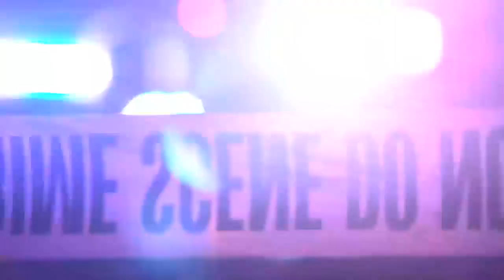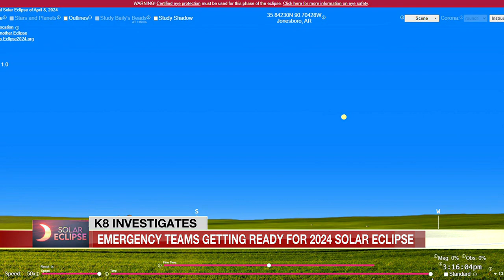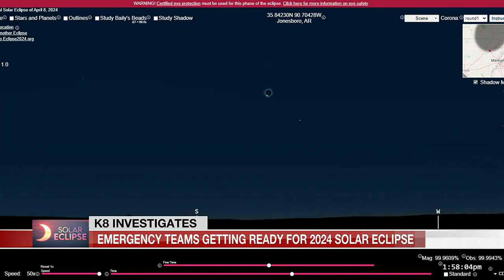I-TEAM: Safety and security preparations ahead of 2024 eclipse